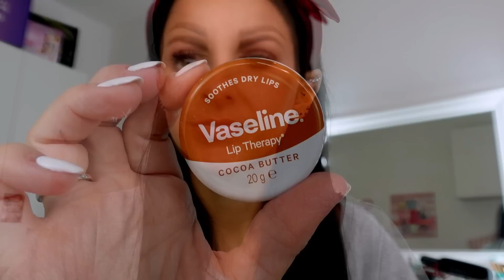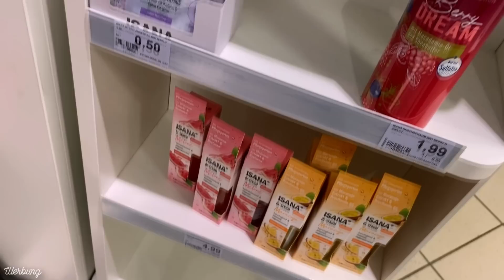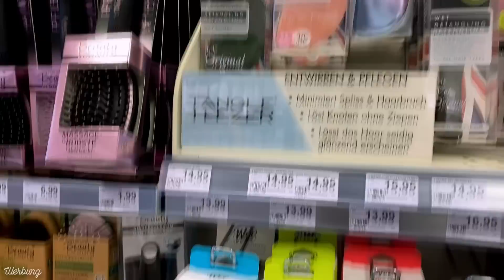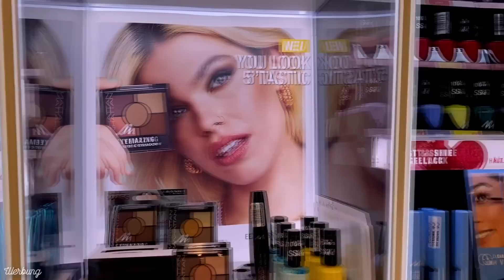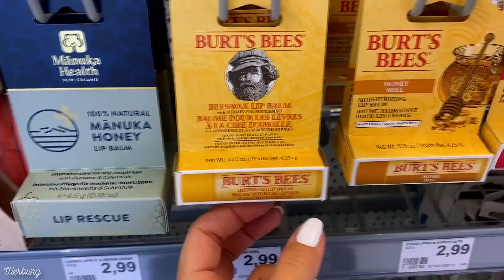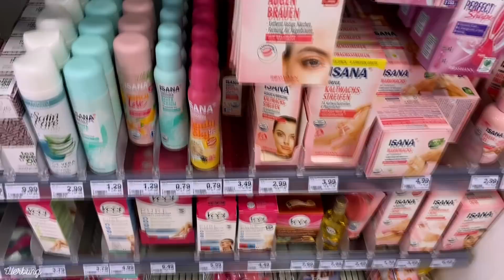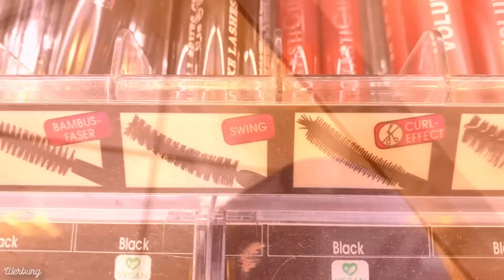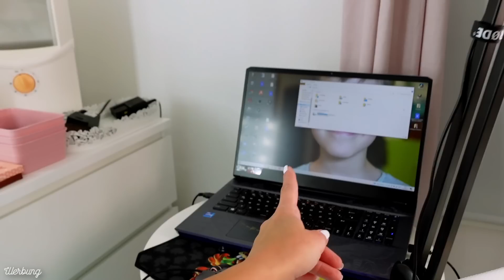😍 XXL ROSSMANN LIVE HAUL + GRWM | Adventskalender und Neuheiten | Shopping VLOG | Frühlingsrolina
Hey Ihr Lieben, ich nehme Euch heute ein bisschen mit durch meinen Tag. Wir machen uns gemeinsam fertig, schminken uns und anschließend fahren wir gemeinsam zu Rossmann, um zu schauen, was wir für Neuheiten finden können. LIVE SHOPPING!
Ganz am Schluss zeige ich Euch noch was ich aus @marvyn Collection gekauft habe.

00:00:00 Bizarre Begrüßung
00:00:55 Get Ready With me
00:06:20 Live Shopping bei Rossmann
00:25:42 Unboxing GenderXBeauty
00:31:41 Watch me recording a Video

Werbung in diesem Video komplett ohne Auftrag und unbezahlt.

Liebste Grüße

Bleibt gesund!

Du möchtest mir etwas schicken? Die größte Freude machst du mir, wenn du dir selbst etwas gutes tust, da ich schon so viel besitze. Solltest du trotzdem etwas schicken wollen, nutze gern diese Packstation:
Alina S.-O.
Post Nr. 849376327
Packstation 110
29378 Wittingen

Spart mit "Alina" 15% auf monatlich wechselnde Marken bei Purish
Spart mit "Alina15" 15% auf das gesamte Sortiment von Kosmetik4Less: